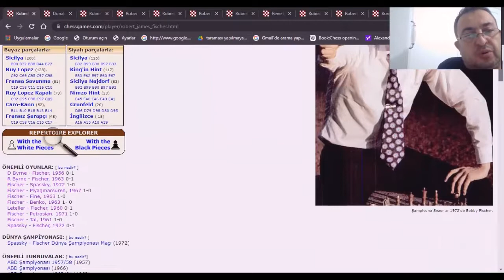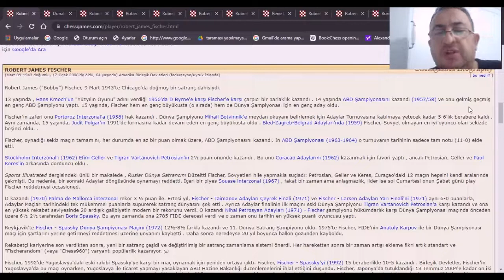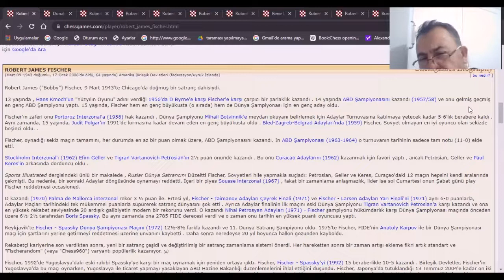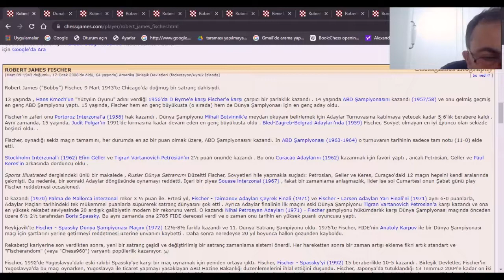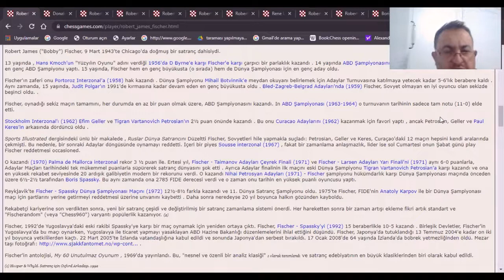Robert James Fischer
satranç şampiyonu